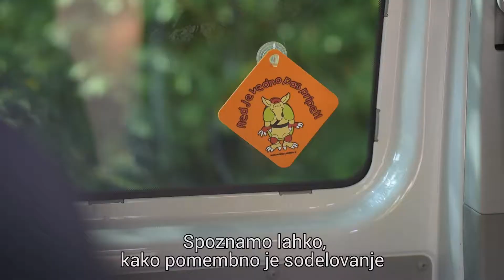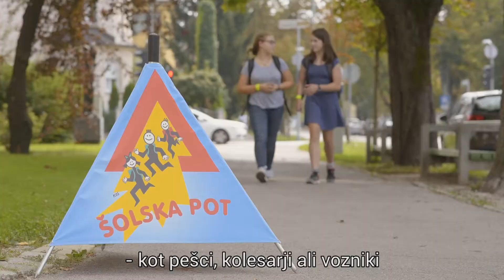VarnoVŠolo z rumenim balonom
Prva pot v šolo je ena najpomembnejših poti v življenju, ki se nam za vedno vtisne v spomin. Agencija za varnost prometa je ob zavedanju, da imata lahko sodelovanje in povezovanje izjemno moč in da smo vsi del prometne varnosti, k poslanici, ki bo otroke varno pospremila v šolo, povabila vse odgovorne po resorjih, ki soustvarjajo ustrezne pogoje in podlage za boljšo prometno varnost vseh nas. Vsi skupaj in vsak s svojo vlogo sporočajo in ozaveščajo, kako pomembna je prometna varnost ter pozivajo k večji odgovornosti. Želijo si, da bi njihova sporočila k strpnemu in odgovornemu ravnanju v prometu obrodila sadove in da bomo s posluhom za naše najmlajše lahko skupaj soustvarjali varnejše poti v šolo prav vsak dan.

Pojdimo VarnoVŠolo!